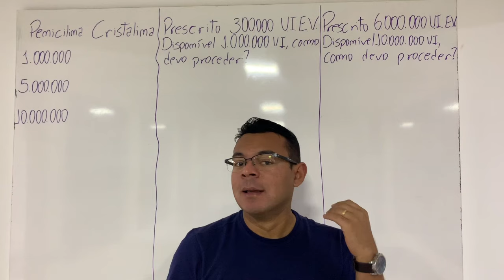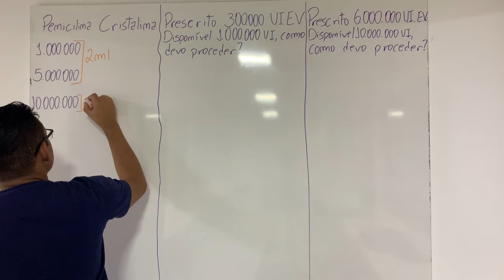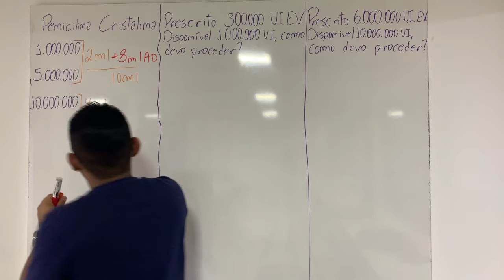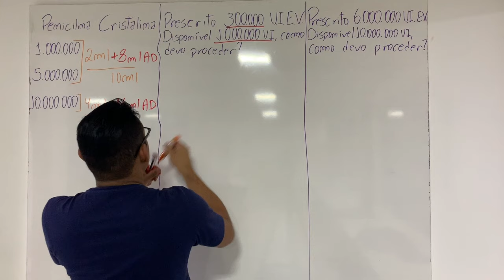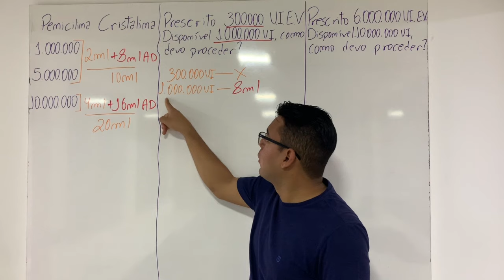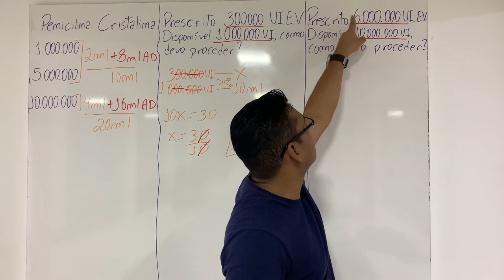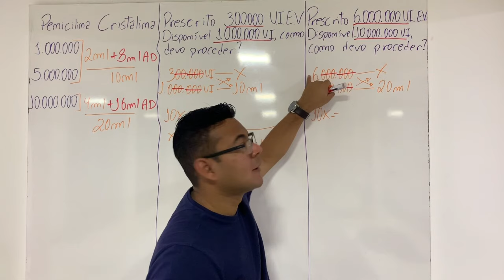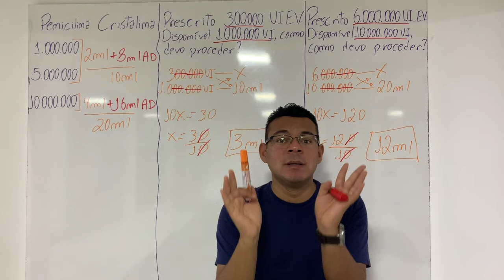Cálculo de Medicamento - Penicilina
Este vídeo é sobre Cálculo de Medicamento - Penicilina

Cálculo de Medicamento - Devido à ausência de formulações medicamentosas próprias, a maioria dos medicamentos tanto por via oral (VO) como por via intravenosa (IV) necessita de diluição.

REGRA DE TRÊS - utilizado para a resolução de problemas envolvendo a diluição de medicamentos.
As grandezas mais relacionadas entre si em cálculos de medicamentos pela enfermagem são concentração/volume (mg/mL) ou volume/tempo (mL/ hora ou mL/minuto).

Vol = Volume
t = Tempo
min = Minutos
gts = gotas
mgts = microgotas